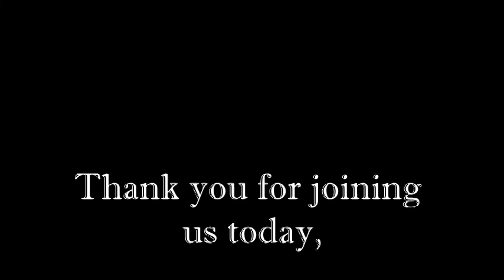Heroes Abigail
Peace is a powerful bond between people. It is something that we all have in common, who doesn't want peace?
Are we at peace?
Often our battles are more "Civilized". Or at least more subtle. All too often, we are involved in a battle of a different kind that still seems to steal our peace. We find ourselves in conflict over any number of things and with all kinds of people. We overreact, divide ourselves and draw lines, pick sides, dig in and fight.
Today, we are looking at an interesting woman from the Old Testament and we can learn a few things about dealing with anger and being wronged.